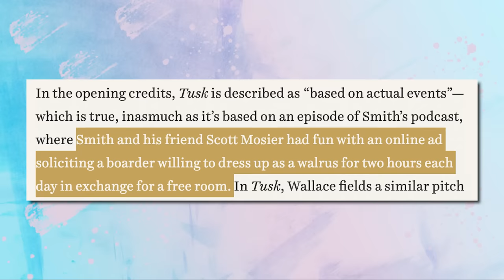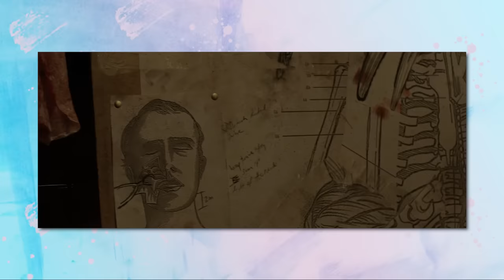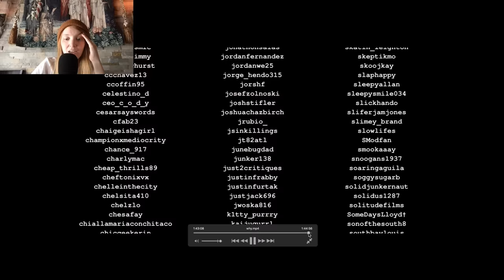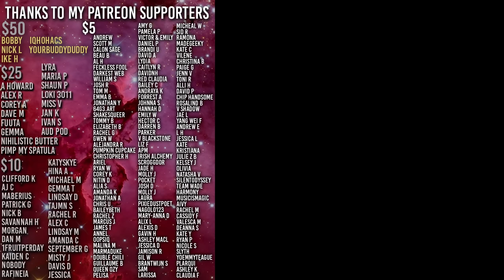I watched "TUSK" and I'll never be the same | Disturbing Movies Explained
or text JEDI to 500-500 start your free Audible trial today!

WATCH MY SCREAM VIDEO PLEASE!

If this happens to me don't put me in a Manitoba animal sanctuary please